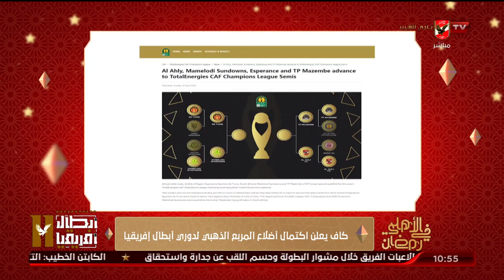جولة في أهم أخبار النادي الأهلي واستعداداته للمواجهة امام انبي .. مع سلا حامد